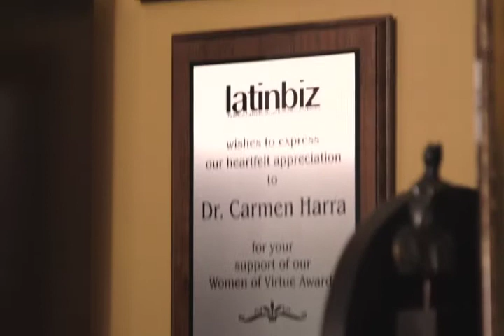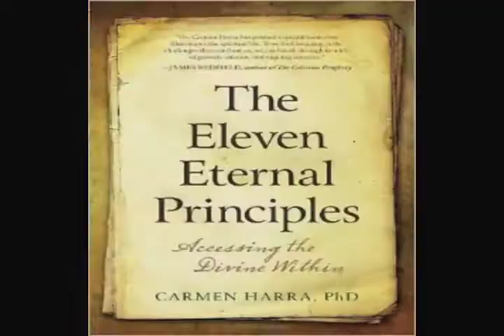Carmen Harra | Alexandra Harra | Karma Queens | 11/10/14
📩 You can write to me about your problems at and I will answer you as soon as possible to help you find solutions.